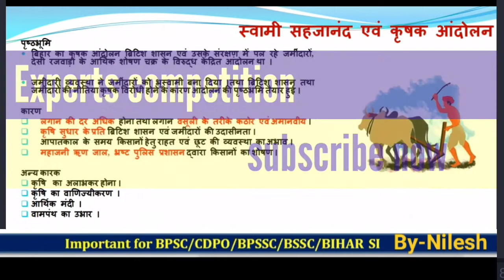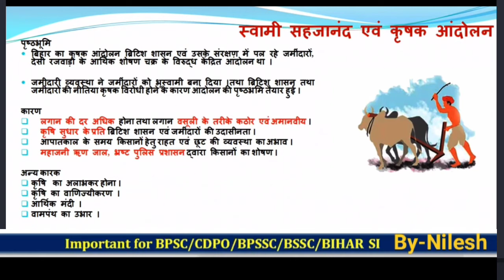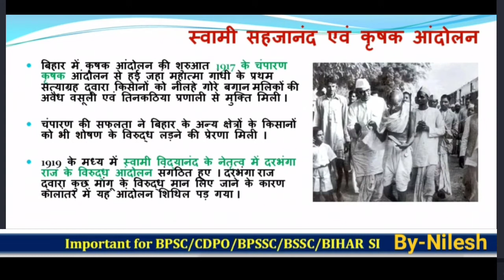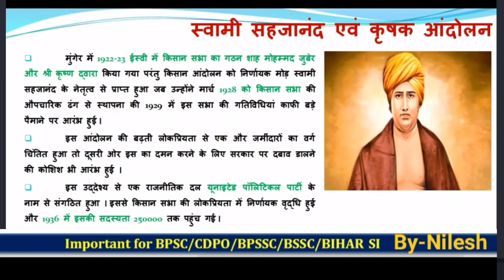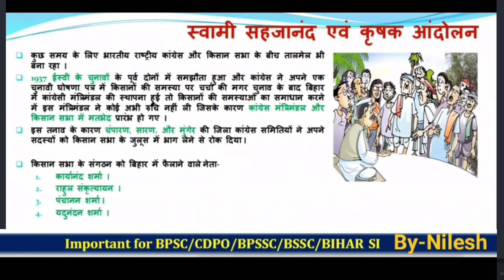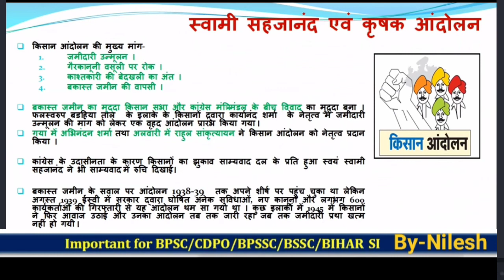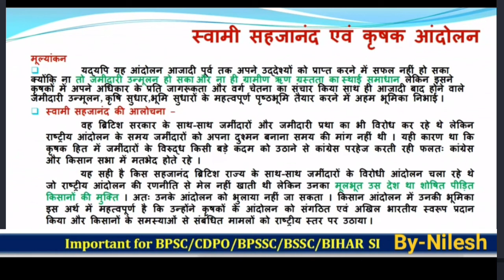बिहार किसान आंदोलन /स्वामी सहजानंद एवं कृषक आन्दोलन /बिहार स्पेशल /BPSC/UPSC/BIHAR SPECIAL /Nilesh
बिहार किसान आंदोलन
Bihar Kisan andolan
सहजानन्द एवं कृषक आन्दोलन
Bihar ka itihas MCQ
किसान आन्दोलन में सहजानन्द की भूमिका
Bihar_daroga_ exam_mcq
Bihar_ Daroga_Special
Bihar_ kishan_andolan_Mcq